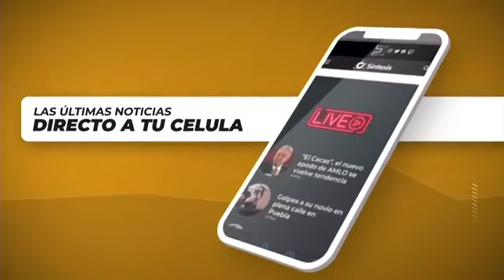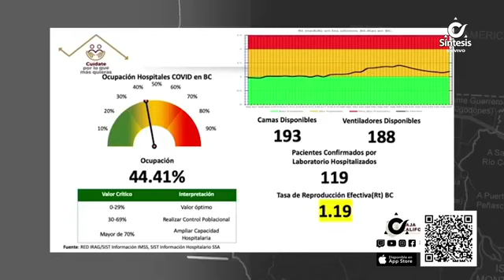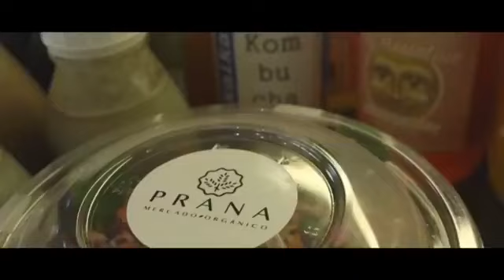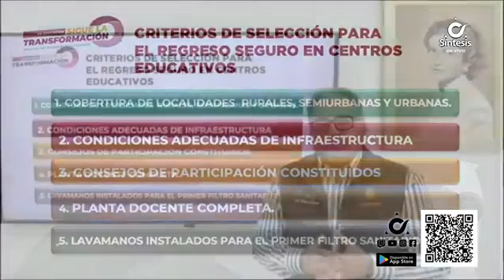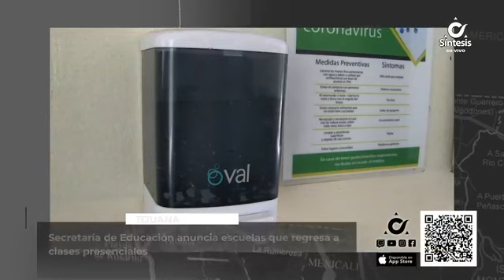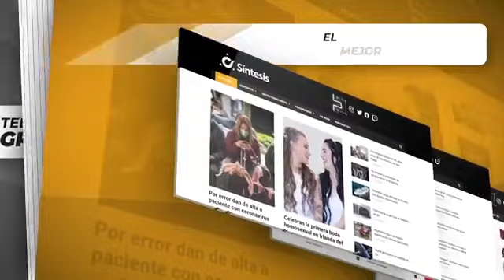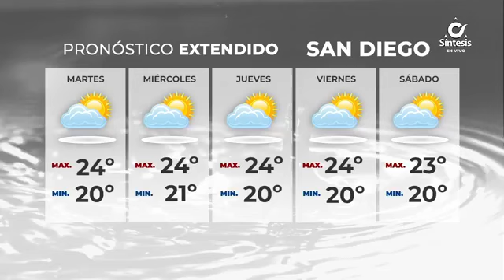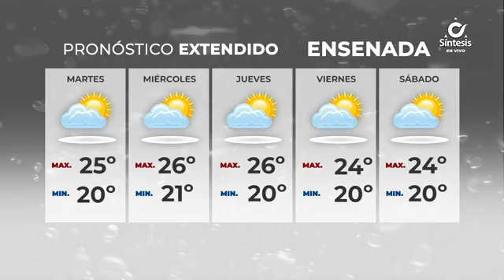Noticiero Síntesis de La Tarde Con Ángel Maya - Lunes 16 de Agosto de 2021